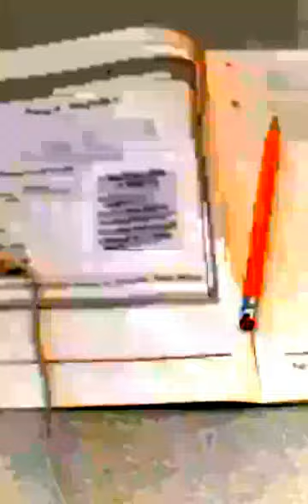Time to do work son!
doing my GED